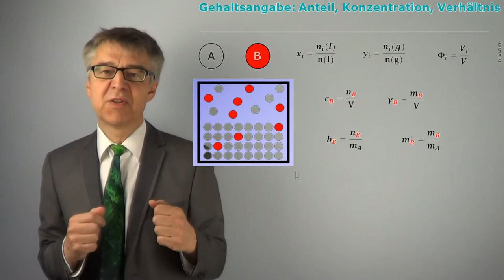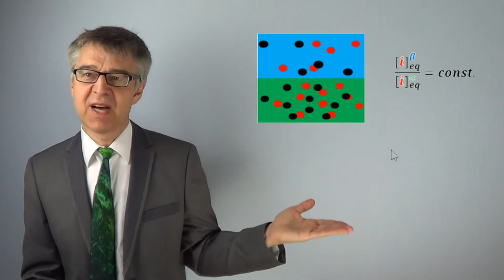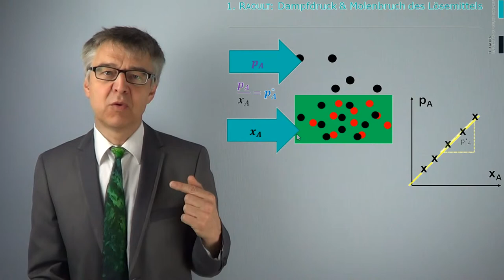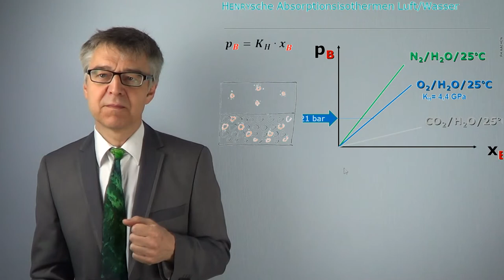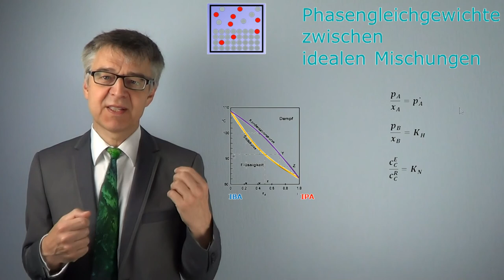Phasengleichgewichte zwischen idealen Mischungen - Phasen paritätisch mit Komponenten besetzt PC-32